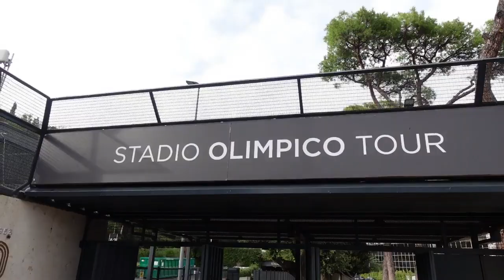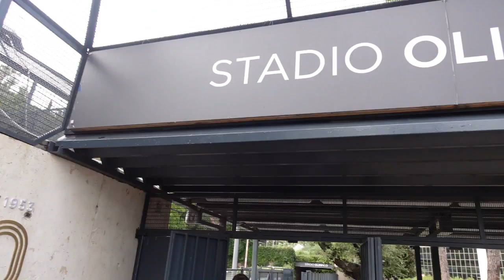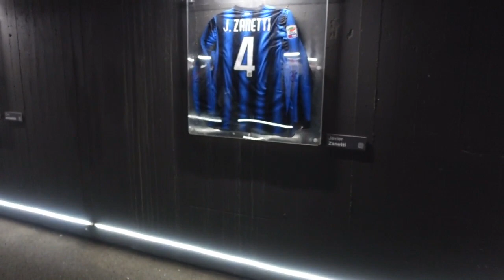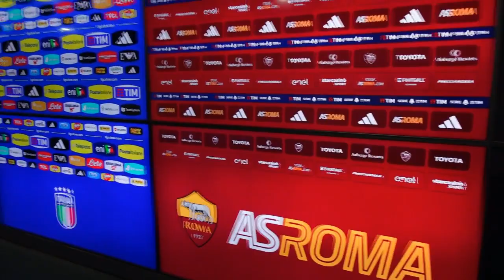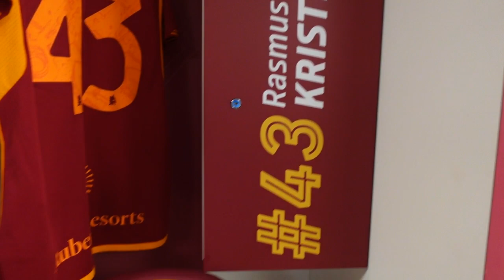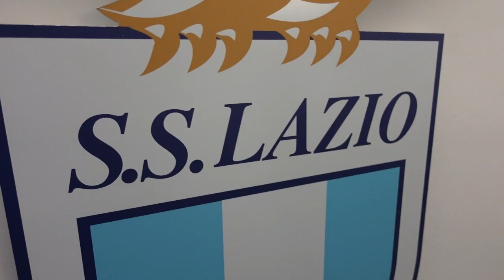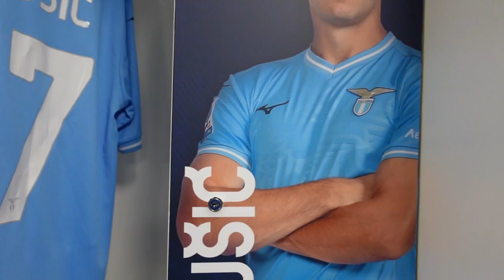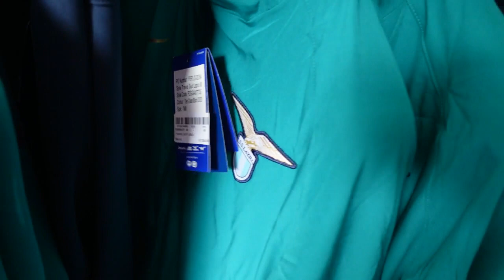Tour ESTADIO OLIMPICO de FUTBOL ⚽️ | Raul Bravo por ROMA 🇮🇹